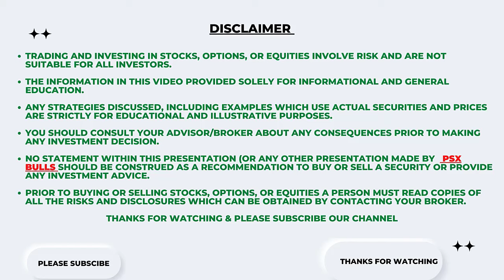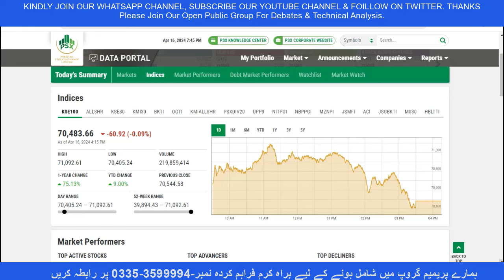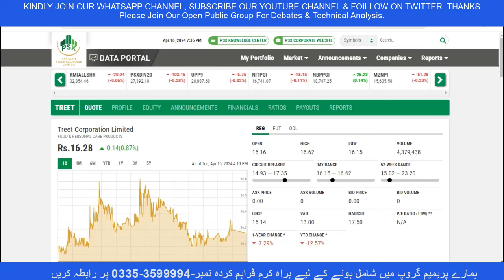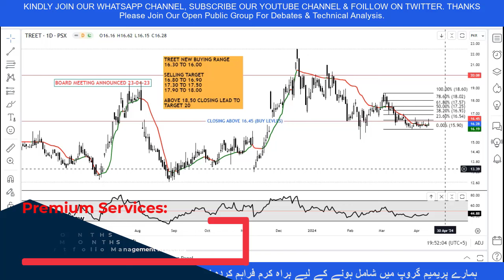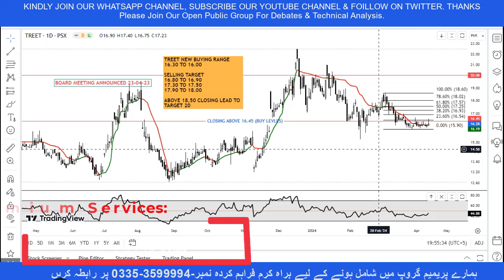Buy Call For Wednesday 17 April - Huge Earnings Potential!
Please Join Our Premium Whats-app Broadcast Service on Very Minimum & Affordable Prices.

Premium Packages Details
Package A: Rs-700/Month
Package B: Rs- 1200 (02 Months)
Package C: Rs-1500 (03 Months)
Package D: Rs-1000 (01 Months) One To One Service Including Portfolio Design

Portfolio Management:- 10% Charge On Profit Amount, Min Investment 01 Million Only.

SERVICES BUT NOT LIMITED TOO
Buy Sell Alerts With Price Range
Market News
Share News
Board Meetings
Payouts Ex Dates
Technical Levels